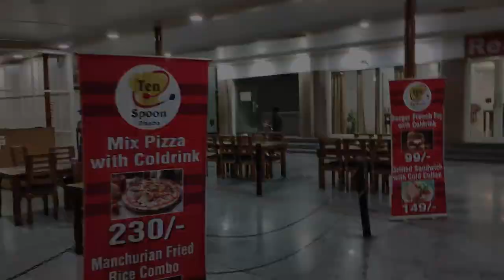Let's visit the Ten Spoon Dhaba